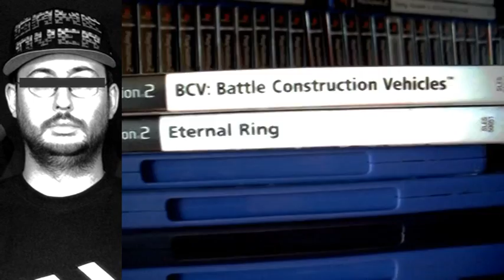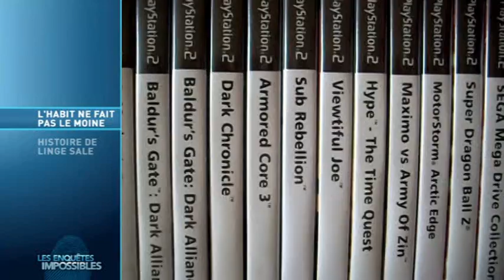RSGS #30 : Search & Destroy [PS2] + Myth Makers Super Kart GP [Wii]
Du Gameplay Déviant à la rescousse de jeux qui dévissent... :-)

ATTENTION : les paroles de "puissance et gloire" contiennent des propos insultants, mais d'une violence... jamais atteinte. Il est recommandé d'enlevez de l'écran d'ordinateur les plus demeurés.